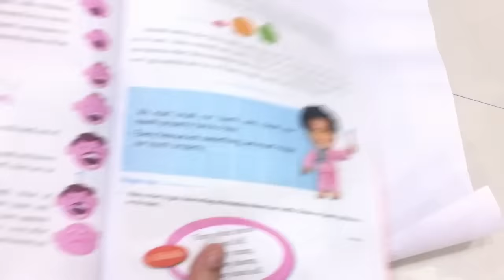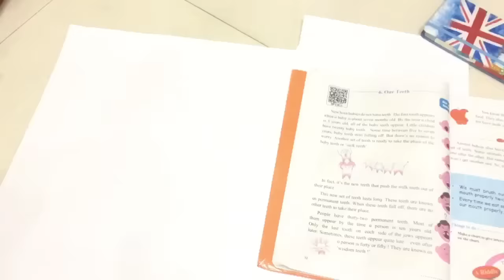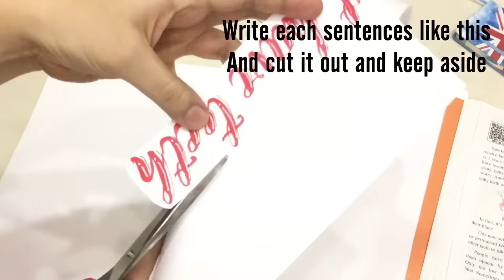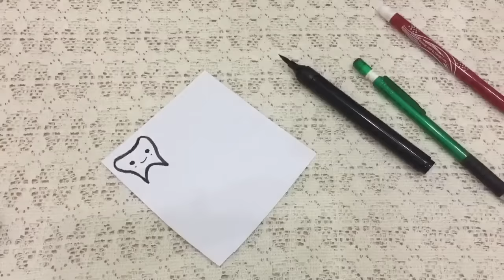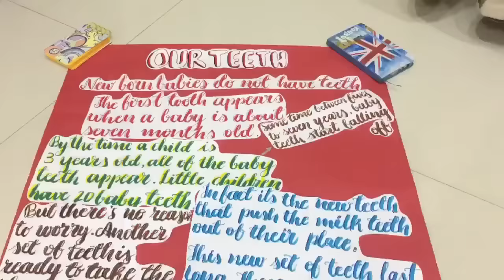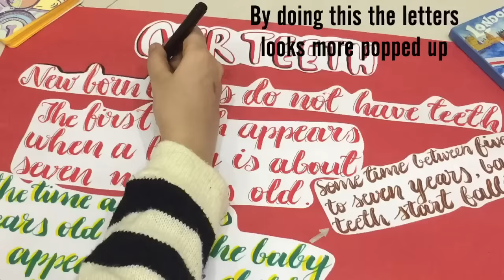Chart paper decoration ideas part 3/how to make chart paper with border design/classroom decoration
Hey loves, in this video i have shown u another chart paper making idea for your classroom. I always make chart papers for school so i thought to share it with u all guys also some designs for boders and ideas to make your chart paper awesome.😘😘😍😍❤️😃😄

BUBYEEE
LOTS OF LOVE
MUZAYYANA FAISAL